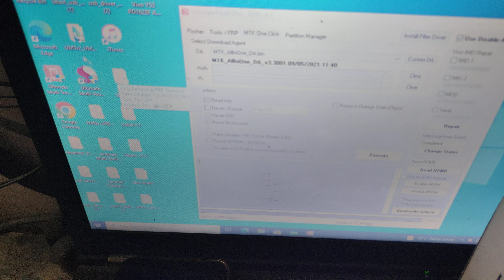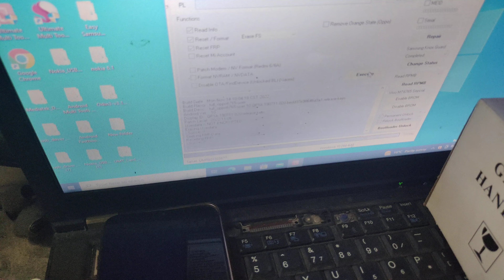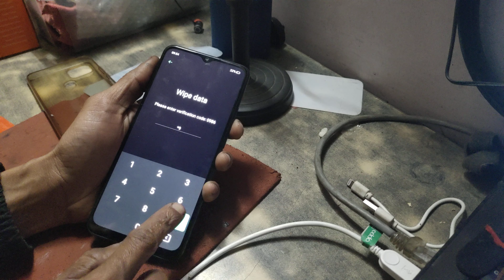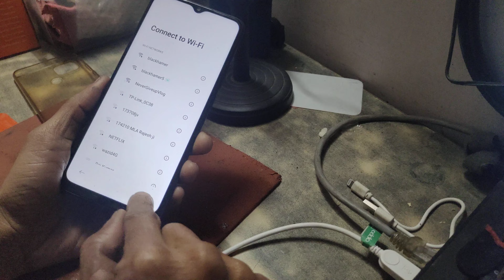how to unlock oppo a15s cph2179 pattern pin password Google account frp remove umt Pro it helper